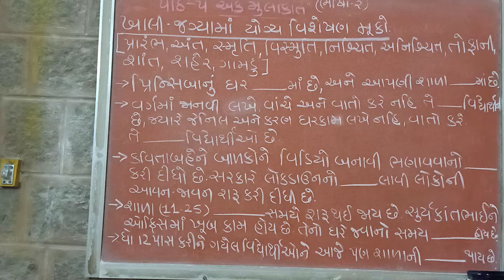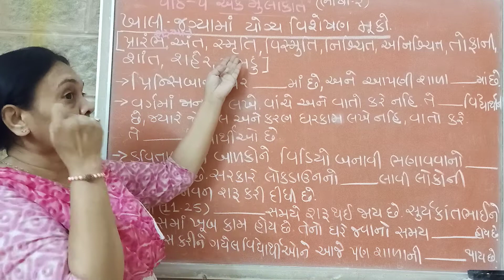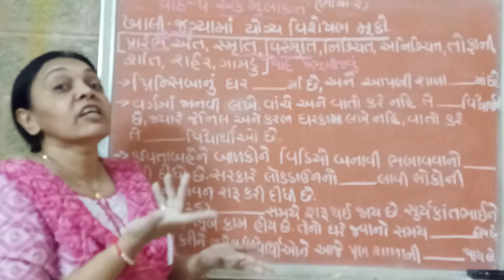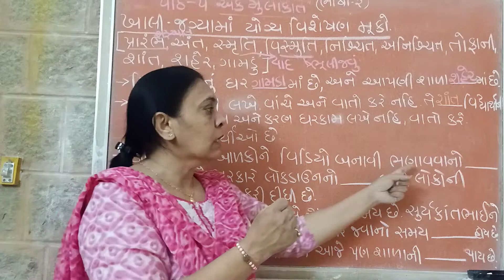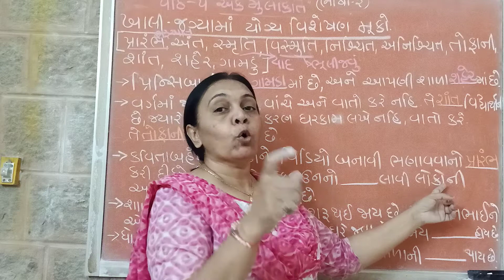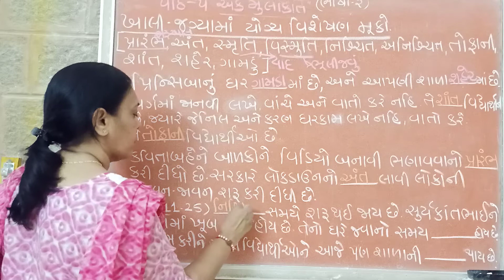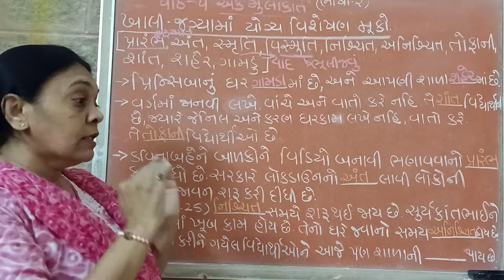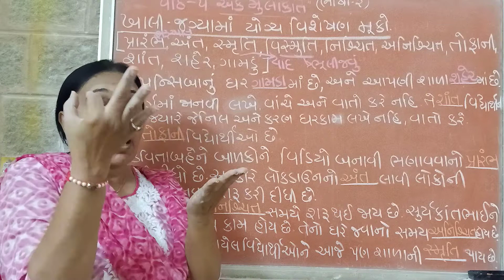ખાલી જગ્યામાં યોગ્ય વિશેષણ મૂકો15/9/20